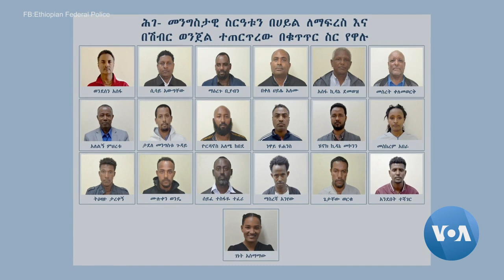ኢሰመኮ የሽብር ወንጀል ተከሣሾችን የሰብአዊ መብቶች ጥሰት አቤቱታ መርምሮ እንዲያቀርብ ፍርድ ቤት አዘዘ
- “የልጅ ልጄ ሊኾን በሚችል ፖሊስ ተደብድቤያለሁ፤ ተገርፌያለሁ” - ዶር. መሠረት ቀለመ ወርቅ

በሽብር ወንጀል የተከሠሡ ግለሰቦች፣ ያቀረቡትን የሰብአዊ መብቶች ጥሰት አቤቱታ አስመልክቶ፣ ኢሰመኮ፥ በ15 ቀናት ውስጥ የምርመራ ውጤት እንዲያቀርብ፣ ፍርድ ቤት ትዕዛዝ ሰጠ፡፡

በዐማራ ክልል፣ ከፍተኛ የመንግሥት ባለሥልጣናትን በመግደል፣ የክልሉን ብሎም የፌዴራሉን ሥልጣን በኃይል ለመቆጣጠር በማሰብ የሽብር ድርጊት ተጠርጥረው በእስር ላይ የሚገኙ ተከሣሾች፣ በዛሬው ዕለት ችሎት ቀርበዋል፡፡

ተከሣሾቹ፣ በዛሬው ውሎ ለችሎቱ በአሰሙት አቤቱታ፣ “የተፈጸመብንን የሰብአዊ መብት ጥሰት ለማስረዳት፣ ቃላችንን በምንሰጥበት ወቅት፣ ፖሊስ ከኢሰመኮ ባለሞያዎች ጋራ ተገኝቷል፤” በሚል፣ ኹኔታው ጫና እንደተፈጠረባቸው ገልጸዋል፡፡

አቤቱታውን ካሰሙት ተከሣሾች አንዱ ዶር. መሠረት ቀለመ ወርቅ፣ ዕድሜያቸው 67 ገደማ እንደኾነ ጠቅሰው፣ “የልጅ ልጄ ሊኾን በሚችል ፖሊስ ተደብድቢያለኹ፤ ተገርፌያለኹ፤” ካሉ በኋላ፣ ይህንኑ አስመልክቶ፣ ለኢሰመኮ ባለሞያዎች ቃላቸውን በሚሰጡበት ጊዜ፣ ፖሊስም በቦታው እንደነበረ ገልጸዋል፡፡ ድርጊቱ ትክክል እንዳልነበረ የተቹት የኢሰመኮ ባለሞያዎች፣ ይቅርታ ጠይቀዋል፡፡

በእነዶር. ወንድወሰን አሰፋ መዝገብ፣ ሰኔ 1 ቀን 2015 ዓ.ም. በዐቃቤ ሕግ የሽብር ወንጀል ክሥ ከተመሠረተባቸው 51 ግለሰቦች መካከል፣ በእስር ላይ የሚገኙት 24ቱ፣ ክሥ ከተመሠረተባቸው በኋላ፣ ዛሬ ዐርብ፣ ሰኔ 9 ቀን 2015 ዓ.ም. ለሦስተኛ ጊዜ ችሎት ቀርበው ክርክር ተደርጓል፡፡

ባለፈው ሰኞ፣ ሰኔ 5 ቀን 2015 ዓ.ም. በነበረው ችሎት ላይ፣ በዐቃቤ ሕግ የቀረበው ክሥ፣ በፍርድ ቤቱ ሬጂስትራር ማኅተም ተረጋግጦ እንዲቀርብ፣ እንዲሁም ክሡን ያዘጋጀው ዐቃቤ ሕግ፥ ስም እና ፊርማ

እንዲያርፍበት በቀረቡ ክርክሮች ላይ ብይን ለመስጠት ነበር፣ የፌዴራል ከፍተኛ ፍርድ ቤት ልደታ ምድብ ሦስተኛ የፀረ ሽብር እና ሕገ መንግሥታዊ ጉዳዮች ችሎት፣ ለዛሬ ቀጠሮ የሰጠው፡፡

በቀረበው ክሥ እና መቃወሚያ ላይ የተደረገውን ክርክር፣ ከተከሣሽ ጠበቆች መካከል አንዱ የኾኑት፣ ጠበቃ እና የሕግ አማካሪ ሰሎሞን ገዛኸኝ አብራርተዋል፡፡

ፍርድ ቤቱ፣ በዛሬው ችሎት፥ ከተከሣሾች የቀረቡ የሰብአዊ መብቶች ጥሰትን፣ እንዲሁም ሌሎች ከመብት ጥያቄ ጋራ የተገናኙ አቤቱታዎችንም አዳምጧል፡፡

ባለፈው የችሎት ውሎ፣ የኢትየጵያ ሰብአዊ መብት ኮሚሽን፥ የሰብአዊ መብቶች ጥሰት ጉዳዮችን መርምሮ እንዲያቀርብ፣ ትዕዛዝ ሰጥቶ የነበረ ቢኾንም፣ ዛሬ ከኮሚሽኑ የቀረቡ ሦስት ባለሞያዎች፣ “የምርመራ ትዕዛዝ ደብዳቤ ለኮሚሽኑ የደረሰው፣ ባለፈው ረቡዕ፣ ሰኔ 7 ቀን እንደኾነ” ገልጸው፣ በጊዜው ማጠር ምክንያት፣ የምርመራ ውጤቱ እንዳልደረሰላቸው አስረድተዋል፡፡ በተጨማሪም ኮሚሽኑ፣ ተደራራቢ የምርመራ ሥራዎች እንዳሉበት፣ የተከሣሾችን የሰብአዊ መብቶች ጥሰት በተመለከተ የሚደረገው ምርመራ ደግሞ፣ ውስብስብ እንደኾነ ጠቅሰው፣ ውጤቱን ለማቅረብ፣ ተጨማሪ የ15 ቀናት ጊዜ እንዲሰጣቸው ጠይቀዋል፡፡

ተከሣሾች እና ጠበቆቻቸው በበኩላቸው፣ የ15 ቀን ጊዜ እንደሚበዛና ማስረጃውን ለክሥ መከላከል ተግባር ስለሚፈልጉ፣ በአጭር ጊዜ እንዲደርሳቸው ይደረግ ዘንድ ጠይቀዋል፡፡

በተጨማሪም፣ ለምርመራ ቃል በምንሰጥበት ወቅት፣ ፖሊሶች፥ ከኢሰመኮ ባለሞያዎች ጋራ ኾነው ይከታተሉን ነበር፡፡ ይህም፣ በእኛም በኮሚሽኑም ላይ ጫና የሚያሳድር በመኾኑ፣ እርምት ይደረግበት፤ ሲሉ፣ ሁለት ተከሣሾች አቤቱታ አቅርበዋል፡፡

አቤቱታውን ካሰሙት አንዱ የኾኑት ዶር. መሠረት ቀለመ ወርቅ፣ ዕድሜያቸው 67 ገደማ እንደኾነ ጠቅሰው፣ “የልጅ ልጄ ሊኾን በሚችል ፖሊስ ተደብድቤያለኹ፤ ተገርፌያለኹ፤ ይህን ችሎቱ እንዲያውቅልኝ እፈልጋለኹ፤” ብለዋል፡፡ ይህን አስመልክቶ፣ ለኢሰመኮ ባለሞያዎች ቃላቸውን በሚሰጡበት ጊዜ፣ ፖሊስም በቦታው እንደነበረ ገልጸዋል፡፡

ለዚኽ ምላሽ የሰጡት፣ የኢሰመኮ ባለሞያዎች በበኩላቸው፣ ፖሊስ በወቅቱ በቦታው የነበረው፣ የቅሬታ አቅራቢው ፈቃደኝነት ተጠይቆ፣ ፈቃደኛ በመኾናቸው ነው፤ ብሏል፡፡ ኾኖም፣ ተከሣሹ ቃላቸውን በሚሰጡበት ጊዜ፣ ፖሊስ መኖር እንዳልነበረበትና የኮሚሽኑ አሠራርም እንደማይፈቅድ የተናገሩት የኢሰመኮ ባለሞያዎች፣ ለተፈጠረው ስሕተት ችሎቱን ይቅርታ ጠይቀዋል፡፡

የግራ ቀኙን ክርክር ያዳመጠው ችሎቱ፣ ኢሰመኮ፥ ለተከሣሾች የሰብአዊ መብቶች ጥሰት ጉዳይ፣ ቅድሚያ ሰጥቶ ምርመራውን እንዲያደርግ በማሳሰብ፣ ውጤቱን፥ ለሰኔ 23 ቀን ከተቻለም ከዚያ አስቀድመው እንደያቀርቡ ትዕዛዝ ሰጥቷል፡፡ የኢሰመኮ ባለሙያዎችም፣ ኮሚሽኑ ጉዳዩን፥ በፈጣን ምላሽ ፕሮግራሞች ሥር አካቶ በማየት፣ በተባለው ጊዜ አልያም ከጊዜው አስቀድሞ ውጤቱን እንደሚያደርስ አረጋግጠዋል፡፡

ተከሣሾች፣ በዛሬው ችሎት ካነሧቸው ሌሎች ጉዳዮች መካከል፣ የተፋጠነ ፍትሕን የሚጠይቅ ይገኝበታል፡፡ ዘጠነኛ ተከሣሽ የኾነው የብዙኃን መገናኛ ባለሞያው ዳዊት በጋሻው፣ “የፖለቲካ እስረኞች ነን፤ እዚኽ ያለነው ጋዜጠኞች፣ የመብት ተሟጋቾች፣ የሲቪክ ማኅበራት መሪዎች እና ፖለቲከኞች ነን፤” ካለ በኋላ፣ “በእስር እንድንቆይ የተደረግነውም፣ የአገሪቱን ወቅታዊ ኹኔታ እንዳንከታተል ነው፡፡ የዐማራን ቀጣይ ዕጣ ፈንታ በሚወስኑ ጉዳዮች ላይ እንዳንሳተፍ ተፈልጎ፣ የፍትሕ ሥርዐቱ እየተጓተተ ነው፤” የሚል ቅሬታ አቅርቧል፡፡ መንግሥት፣ በዳኞች ላይ ጫና ሊያሳድር ይችላል፤ የሚል ስጋትም ከእስረኞቹ ተነሥቶ፣ በችሎቱ የተሠየሙት ዳኞች በሰጡት ምላሽ፣ ሥራችንን በነፃነት ነው የምናከናውነው፤ ከዳኝነት ነፃነት አንጻር፣ ምንም ስጋት ሊገባችኹ አይገባም፤ ብለዋል፡፡

ተከሣሾቹ ለቀረበባቸው ክሥ ከተያያዙ ማስረጃዎች መካከል፣ የድምፅ እና ሌሎች ፋይሎችን የያዘ ፍላሽ የሚገኝበት ሲኾን፣ ፍላሹ የተሰጣቸው ተከሣሾች፣ ማስረጃውን ለመመልከት እና ለማድመጥ ይችሉ ዘንድ ግን፣ ወደ እስር ቤቱ ይዘው መግባት እንዳልቻሉ ገልጸዋል፡፡ ይህ ለምን እንዳልኾነ የተጠየቁት የፖሊስ ኮማንደር፣ መመሪያቸው፥ ምንም ዐይነት ኤሌክትሮኒክስ ይዞ መግባት እንደማይፈቅድ ጠቅሰው፣ የፍርድ ቤቱን ትዕዛዝ በማሳወቅ የጠየቋቸው የበላይ አካላትም ባለመፍቀዳቸው እንደኾነ አመልክተዋል፡፡

ዐቃቤ ሕግ በበኩሉ፣ ተከሣሾቹ የሚገኙባቸው እስር ቤቶች፣ በፍላሽ የተያዙ የድምፅ እና ሌሎች ፋይሎችን ለመመልከት፣ በተለያየ ምክንያት አመቺ ስለማይኾኑ ወይም ምቹ ኹኔታ ስለሌለ፣ ክሡ ተሰምቶ ውሳኔ ከተሰጠ በኋላ ትዕዛዝ እንዲሰጥ ጠይቋል፡፡

ችሎቱ፣ የዐቃቤ ሕግን ጥያቄ ውድቅ በማድረግ፣ ተከሣሾቹ ታስረው የሚገኙባቸው የፌዴራል እና የዐዲስ አበባ ፖሊስ ተቋማት፣ ለተከሣሾቹ፣ ፍላሾቹ ላይ ያሉ ፋይሎችን የሚከታተሉበት፣ በቂ ጊዜ፣ ቦታ እና ቁሳቁስ እንዲያመቻቹ ትዕዛዝ ሰጥቷል፡፡

በ51ዱ ተከሣሾች ላይ፣ በ71 ገጾች የቀረበው የዐቃቤ ሕግ ክሥ፣ ተከሣሾቹ፣ “መነሻችን ዐማራ መድረሻችን ኢትዮጵያ በሚል የፖለቲካ እና የርእዮት ዓላማቸውን ለማራመድ፣ የሽብር ድርጊት ፈጽመዋል፤” ሲል ወንጅሏል፡፡ በዚኽም፣ ከ217 በላይ ለሚኾኑ ሰዎች ሞት ምክንያት እንደኾኑ ያስረዳል፡፡

ከ51ዱ ተከሣሾች መካከል 27ቱ፣ በሌሉበት የተከሠሡ ናቸው፡፡ የዛሬው ችሎት፣ በዐቃቤ ሕግ የቀረበው ክሥ፣ የፍርድ ቤት ሬጂስትራር ማኅተም ተረጋግጦ እንዲቀርብ በተደረገው ክርክር እና ተያያዥ ጉዳዮች ላይ ብይን ለመስጠት፣ ለኀሙስ ሰኔ 15 ቀን ቀጠሮ ሰጥቷል፡፡